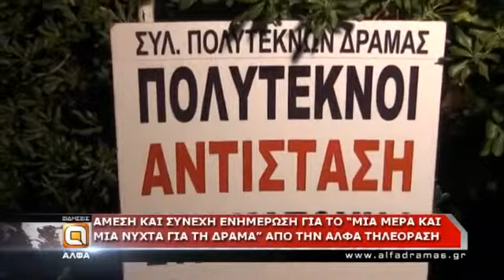Άμεση και συνεχή ενημέρωση για το "Μια μέρα και μια νύχτα για τη Δράμα" από την Άλφα Τηλεόραση